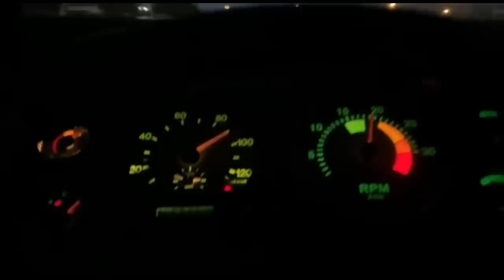DEPOIS DE 5 DIAS VAZIO, CARREGUEI A BICUDINHA NOVAMENTE!